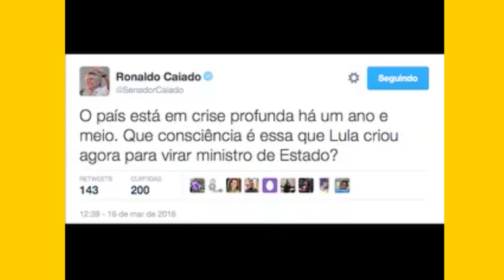Lula deu golpe triplo contra o Brasil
O colunista Felipe Moura Brasil comenta a nomeação de Lula como ministro da Casa Civil: terceiro turno, terceiro mandato e fuga da Justiça. Acompanhe.